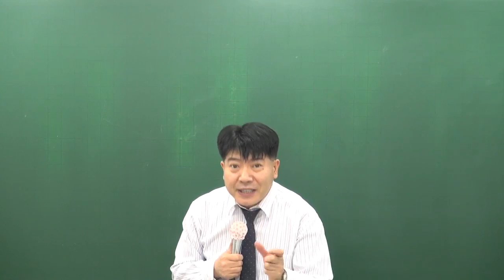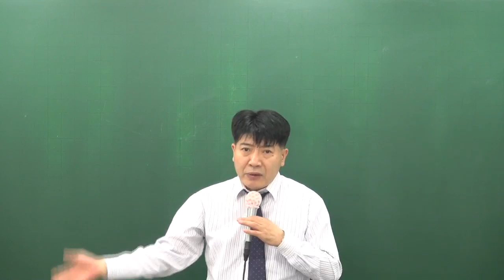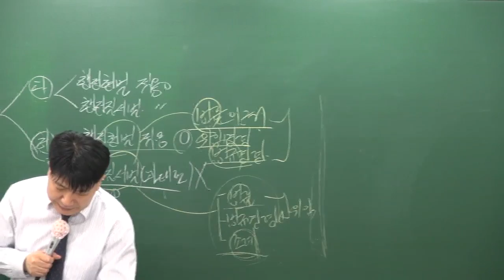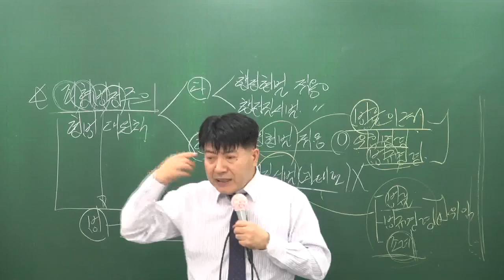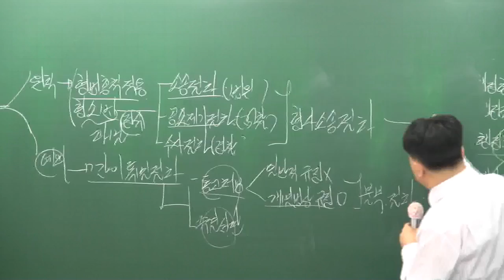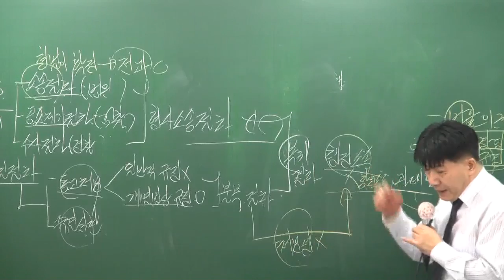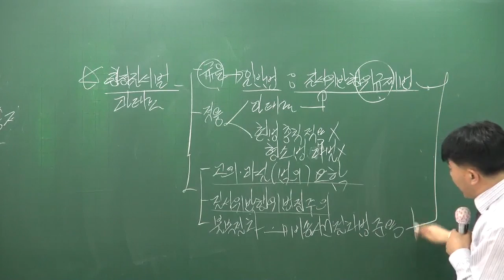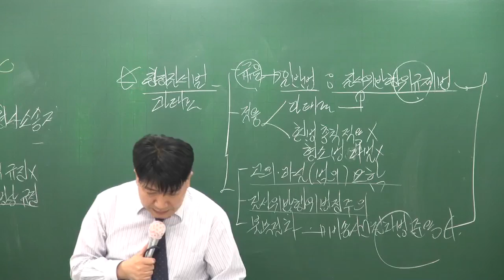[공전무] 2017년 시험대비 공무원 이론과정 행정법 12-37